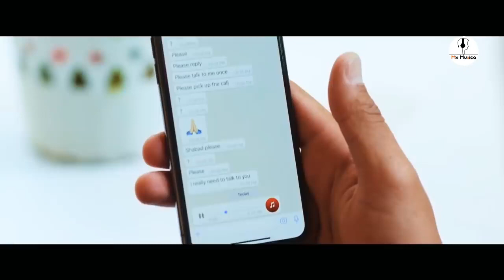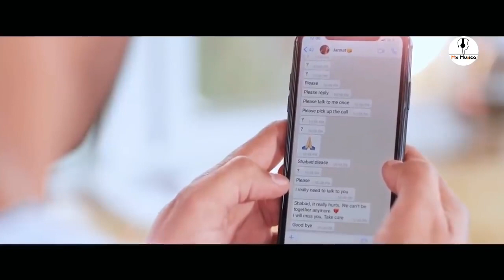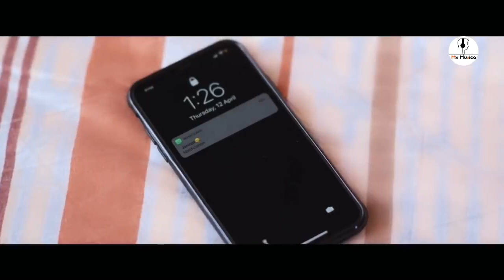Piya Aao To Mande Ri baat kar le Piya Aao To